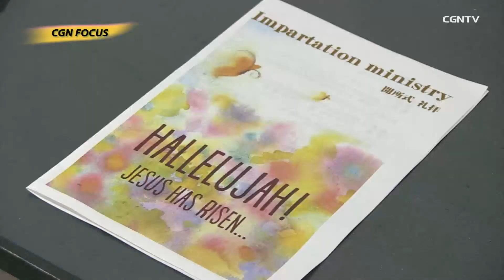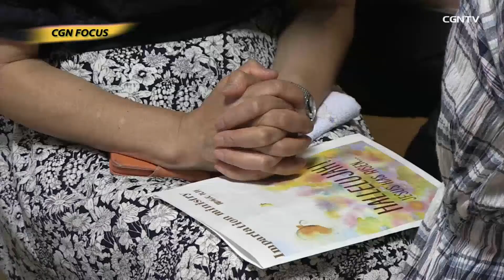[CGN FOCUS]1295編 日本在住の外国人に宣教を インパーテーション•ミニストリー